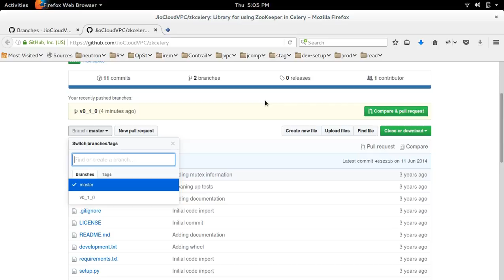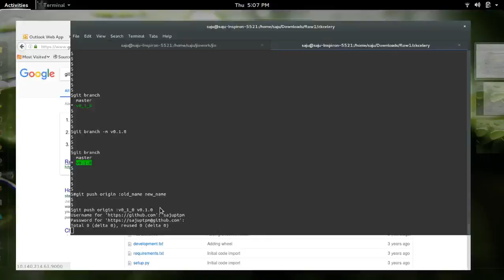How to git github rename local and remote branch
git clone your_project
git checkout old_branch_name
git branch -m new_branch_name
git push origin : old_branch_name new_branch_name